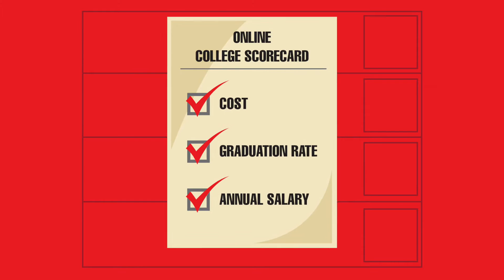Illinois State University - College Scorecard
Illinois State University is in elite company on the U.S. Department of Education's latest College Scorecard, thanks to our high graduate rate, high alumni earning power, and low average cost.